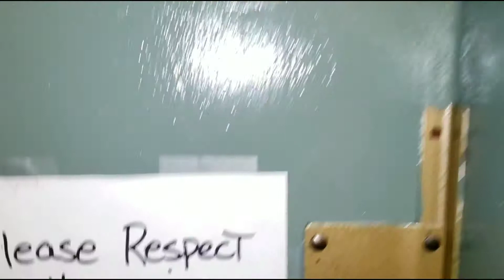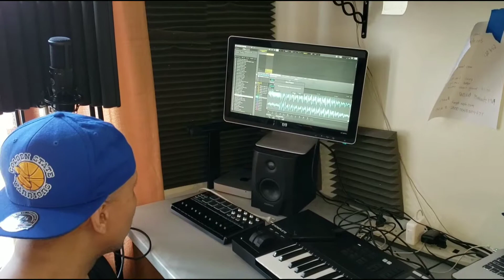AyAkRadio Catches up with Rek Da Chef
One of Brownsville illest LoLife producers, heavily underrated.